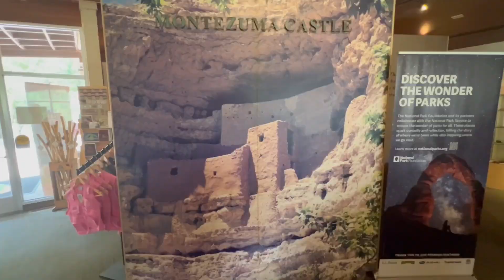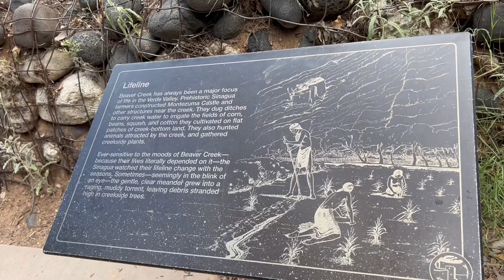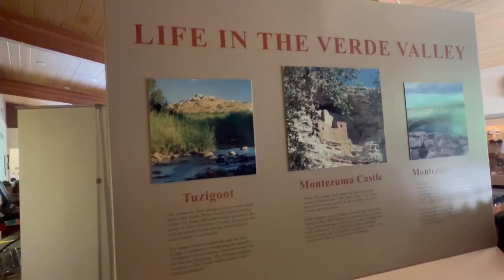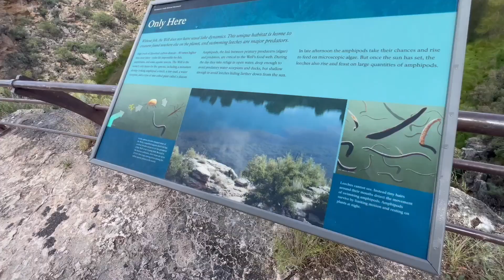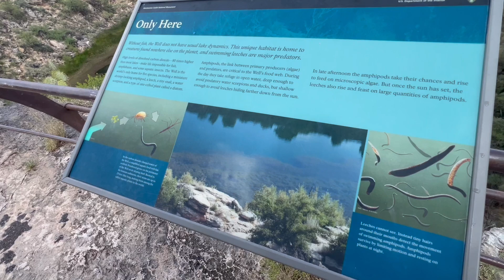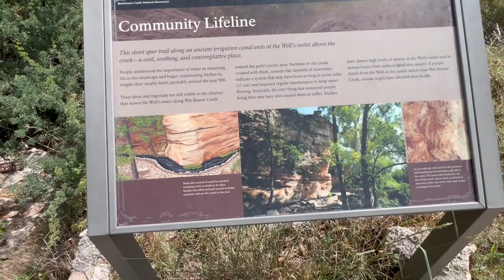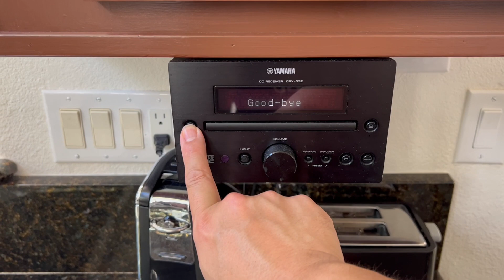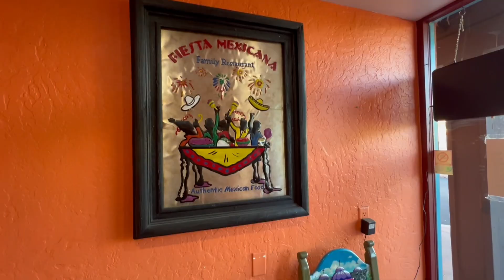LIFE OF A Charter FLIGHT ATTENDANT | VLOG 19-24 | Sometimes You Need To Treat Yourself...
For our mini vaca this month we head back to Sedona because we love it there so much! Join us on some new hikes and checkout our tiny home...

* These are my personal experiences. Any views, information and opinions are my own and do not necessarily represent those of my employer.